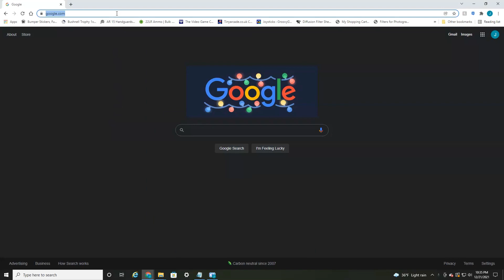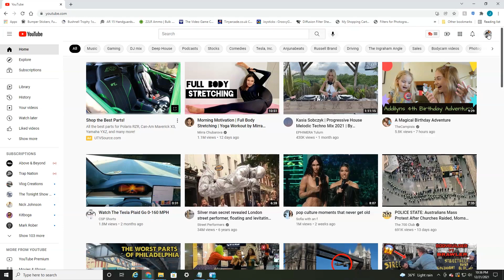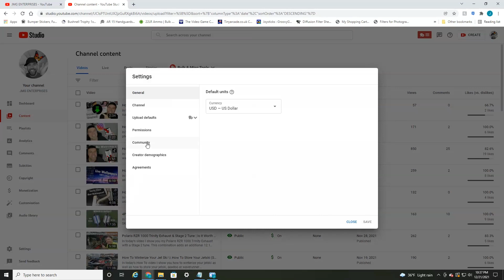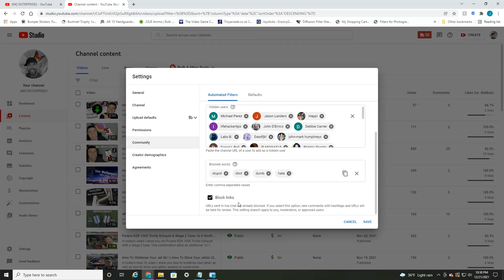How To Block Content On YouTube 2022 | Block YouTube Channels from Search Results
In today's video I show you  how to block content on YouTube 2022 as well as block YouTube channels from search results.

There are many ways to block content on YouTube.  Whether it be videos, channels, users, comments or even specific words.

Well everyone, I hope you found today's video helpful.